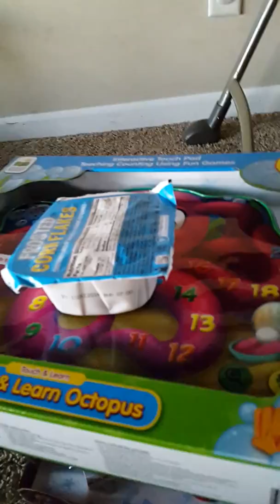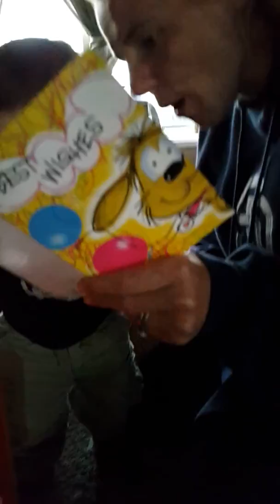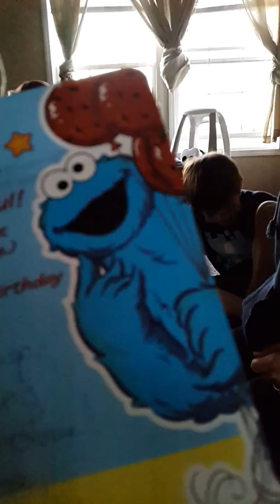My baby boy's first birthday(1)